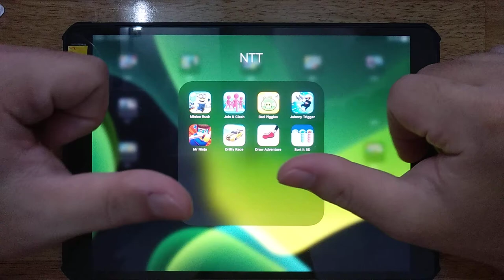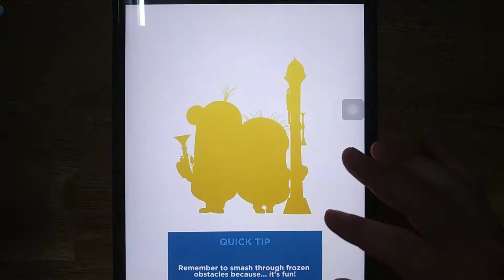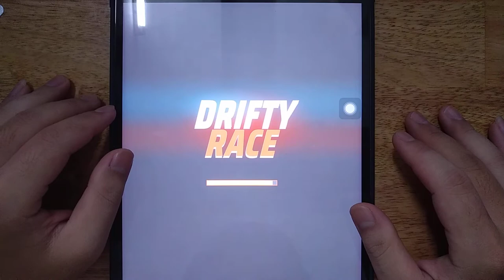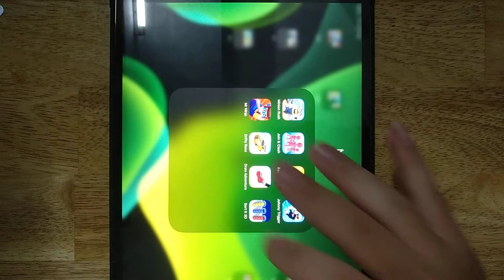Minion Rush, Join Clash 3D, Bad Piggies, Johnny Trigger, Mr Ninja, Drifty Race, Draw Adventure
Minion Rush, Join Clash 3D, Bad Piggies, Johnny Trigger, Mr Ninja, Drifty Race, Draw Adventure, Sort It 3D

Android GamePlay
iOS GamePlay
iPad GamePlay
GamePlay Walkthrough